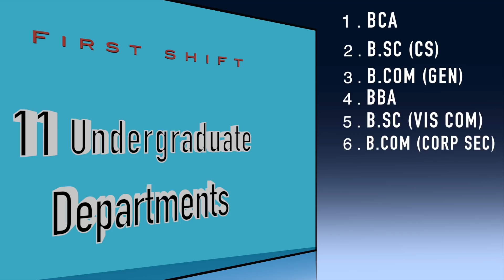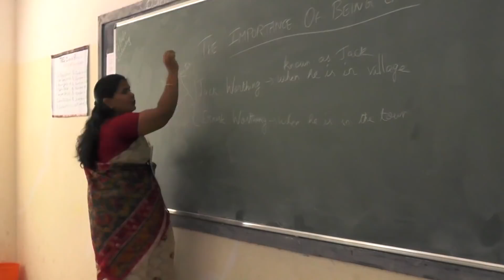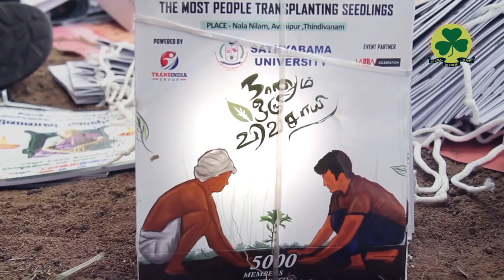patrician college 2018 promo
It was instituted by the Brothers of St. Patrick, a congregation established by Bishop Daniel Delany on 2nd February 1808, in Ireland. The members of the congregation carry inspiration from the life and spirit of their Patron Saint - St. Patrick. With a noble spirit to serve humanity, the Patrician Brothers stepped into the vocation of educating the youth to free them from the bonds of ignorance. With their exceptional skill in leadership, governance and the strong hand of the Almighty, the congregation has established schools & colleges throughout the world.